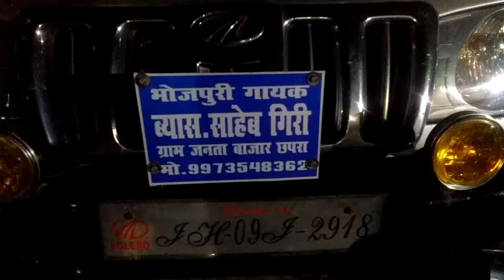August 4, 2019